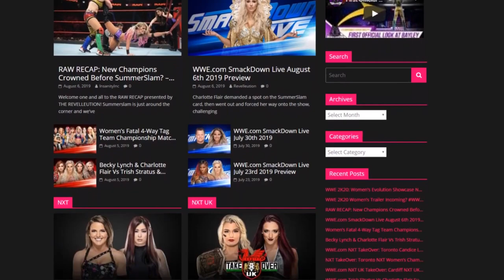Kelly Kelly Entrance Evolution: SVR 08 - WWE'13